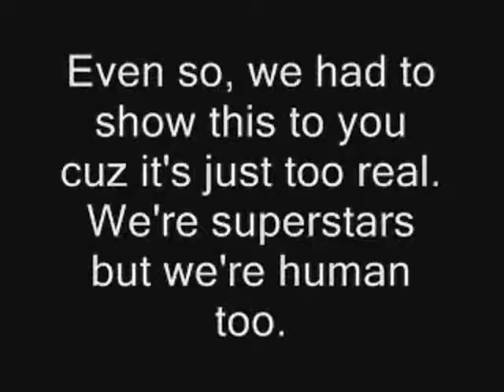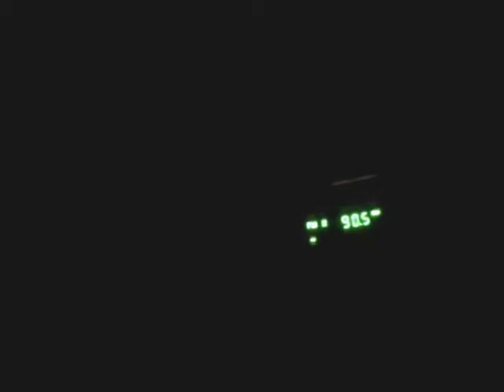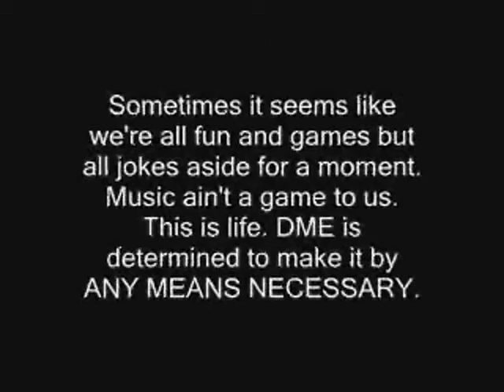DME TV - The Black Episode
WARNING: Niggas cannot be seen in the dark | SuchaLoser & d.BRYJ talk candidly about life, goals, and music | DME is the shit but we're human too

DwayneCue@gmail | fleettheboss@gmail